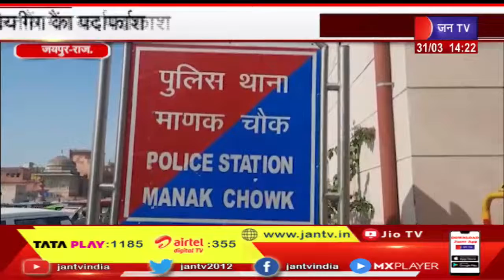Jaipur Raj News | पुलिस ने अंतर्राजीय गैंग की 4 महिलाओ को किया गिरफ्तार | JAN TV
News Credit :- NPS